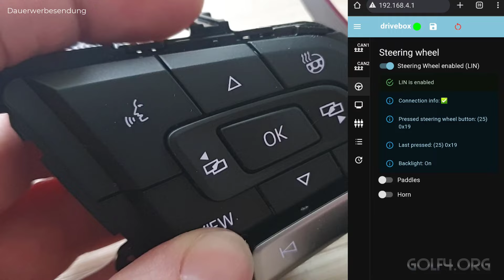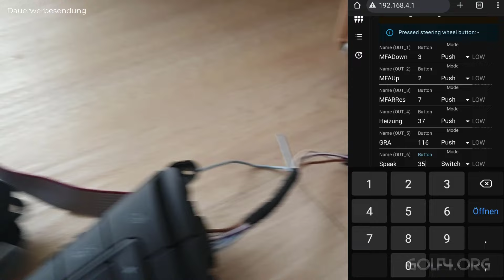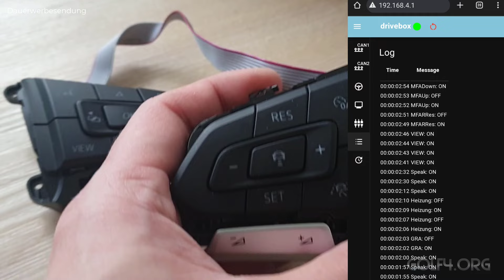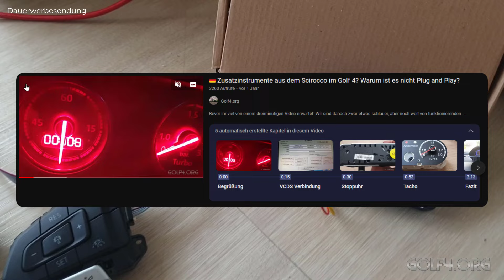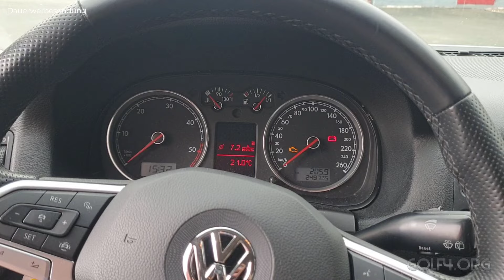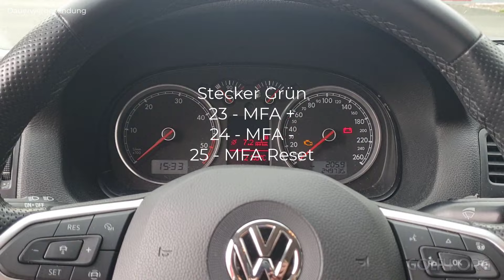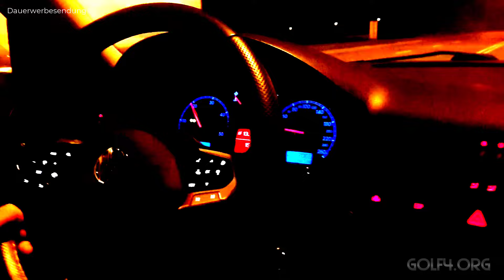🇩🇪 Der Bora bekommt eine DriveBox für das LIN-Bus Golf 8 Multifunktionslenkrad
Ihr kennt meine Lenkradprojekte. Ich habe mir schon selbst aufwändig LIN-Bus Tasten auf Widerstandstechnik umgebaut, um diese dann mit einem ebenfalls selbstgebauten Steuergerät auszuwerten. Hiermit geht es deutlich einfacher.

Die DriveBox kann LIN-Bus Tasten auswerten, CAN Befehle empfangen und senden und hat noch ein paar weitere Funktionen. Sobald es die neue Hardwareversion gibt und ihr diese kaufen könnt, folgt ein weiteres Video dazu. Bitte stellt fleißig Fragen in den Kommentaren, auch Wünsche und Anregungen an die neue Version helfen dem Entwickler weiter.